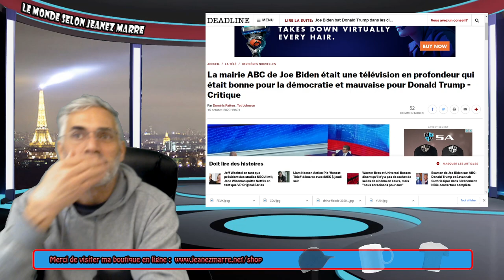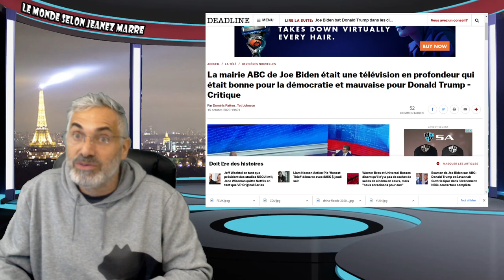TRUMP EXPOSÉ COMME JAMAIS ET SES FANS; LA FENÊTRE SE FERME;IL SE FAIT TARD;9 % DE CHANCE DE GAGNER.